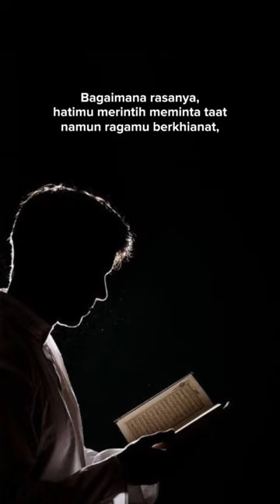Tetap sholat walau ragamu berkhiyanat